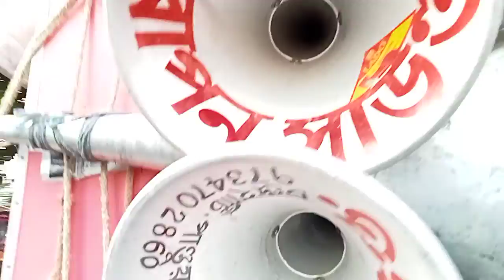বাপন সাউন্ড বাজছিল গুরাপ চড়ক পূজা 🧐🧐🧐